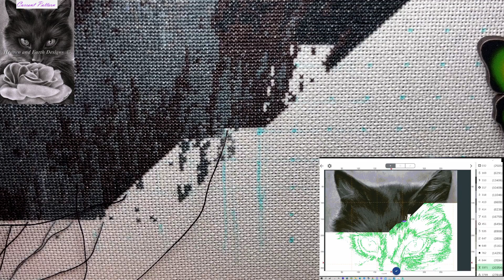Stitching and Chatting ( Working on Kitten and the rose Pattern)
Welcome to my stitch with me

Gonna be Stitching on my Kitten and the Rose HAED

Twitch (do not have a set schedule yet)